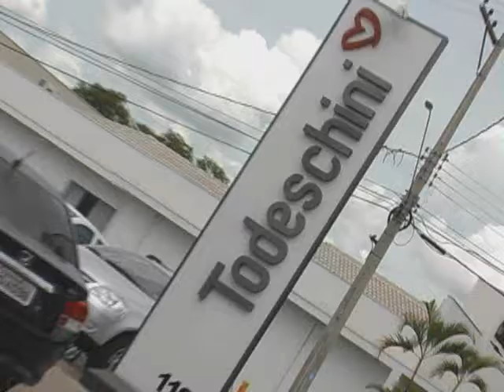TODESCHINI Ribeirão Preto apresenta projeto em apartamento no Programa Forma de 10/dezembro/2011